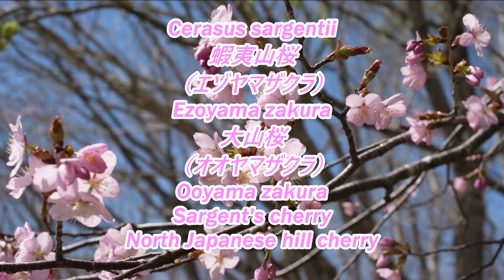[Ro] 🌸 Cerasus sargentii / 蝦夷山桜（エゾヤマザクラ）Sargent's cherry / North Japanese hill cherry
🌹 バラ科 / Rosaceae  サクラ属 / Cerasus